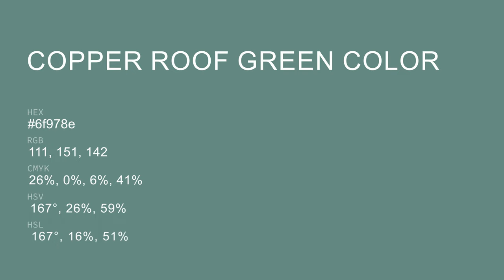Copper Roof Green color 6f978e hex color - Green color - Warm color 6f978e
What color is Copper Roof Green ? 6f978e hex color - Green color - Warm color 6f978e

Hex 6f978e Color Code is also known as Copper Roof Green color.